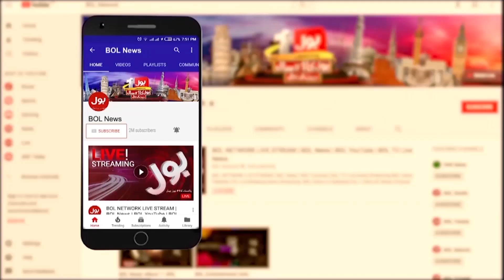Rain Entry in Pakistan | Weather Forecast Big Prediction | Breaking News